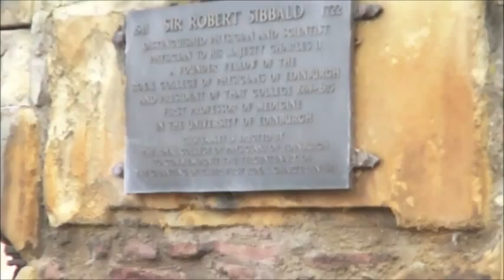Grave of Robert Sibbald